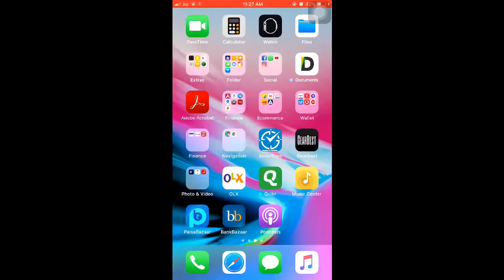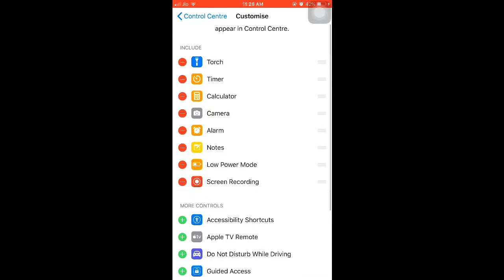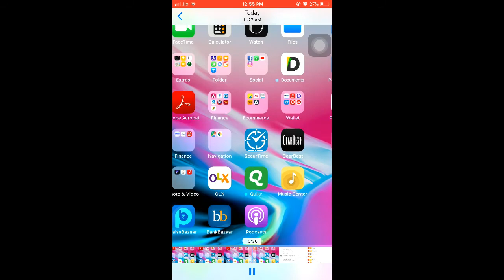ON SCREEN RECORDING on IPHONE WITHOUT any APP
आइये सीखें |ON SCREEN RECORDING ON IPHONE बिना किसी APP के | हिंदी में

Guys we can able to do on screen Recording on our Iphone with updated ios 11.
--Search control center
--Customise Controls
--Add Screen Recording
--Go to Control Center and click on Screen Recording

About:
 नमस्कार दोस्तों स्वागत है आपका हमारे चैनल "TECHII DINESH”.
 LET’S GROW TOGETHER MY YOUTUBE FAMILY.